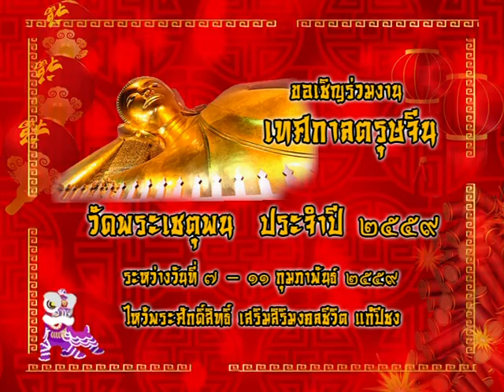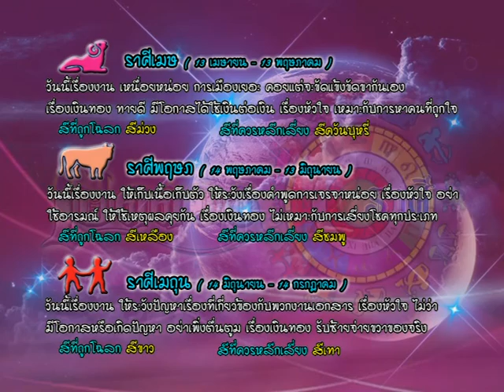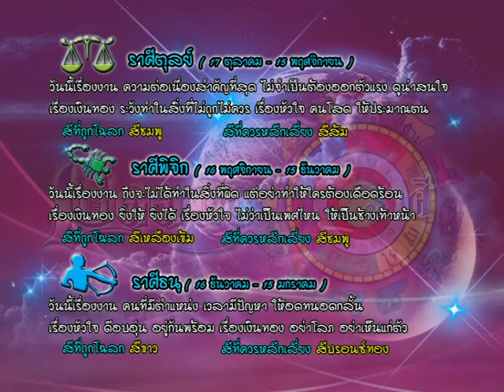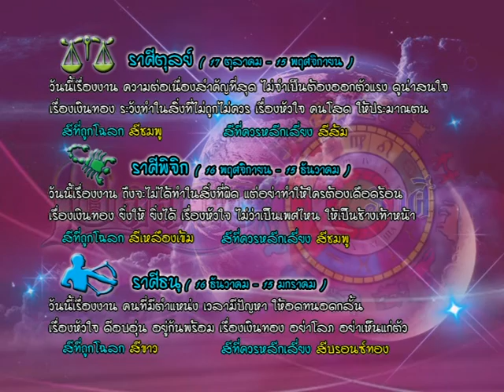รายการเปิดดวง 12 ราศี | 08/02/59 | EP 3/4